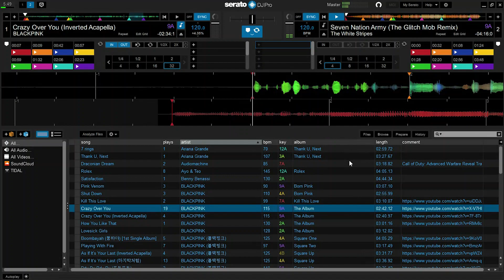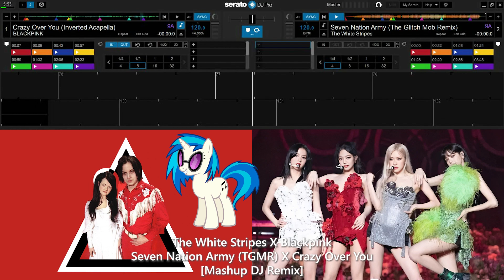Seven Nation Army X Crazy Over You (The White Stripes X Blackpink) [Mashup]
Here it is, my second mashup overall playing both songs of The White Stripes' Seven Nation Army and Blackpink's Crazy Over You. These songs are my favorite in terms of bass and tempo. "Crazy Over You" is being one of my favorites songs that I want to highly bass boost over your favorite and massive part sang by Rose and Jisoo. I hope you found this mashup unique, because this mashup between these two songs were not found on YouTube, so that's why I made this song mashup remix for you guys based on similar key signature.

I've heard of Seven Nation Army (TGMR) from the Battlefield 1 trailer, and Crazy Over You earlier this year when they played it during their Born Pink World Tour and I love it after hearing this song for the first time in terms of key signature. Both of these songs were performed in E minor. ~Allen

Credit to @CryBabyRecords for Blackpink's acapella version of "Crazy Over You".

MUSIC COPYRIGHT DISCLAMER: Copyright Disclaimer Under Section 107 of the Copyright Act 1976, allowance is made for "fair use" for purposes such as criticism, comment, news reporting, teaching, scholarship, and research.

Date of recording: Friday, December 9th, 2022